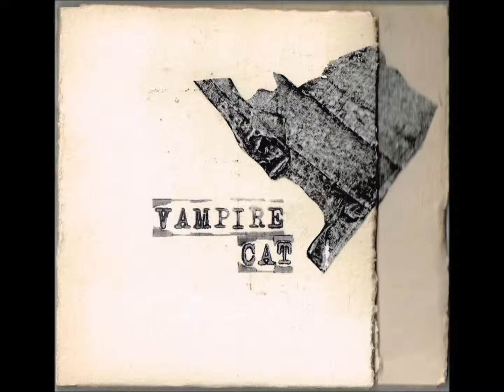Vampire Cat - Take It Anyway/The Top Floor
Landenberg, PA indie rock. Recorded in 2006.